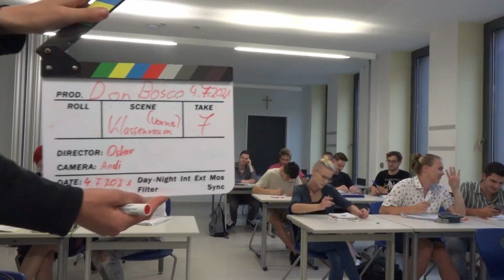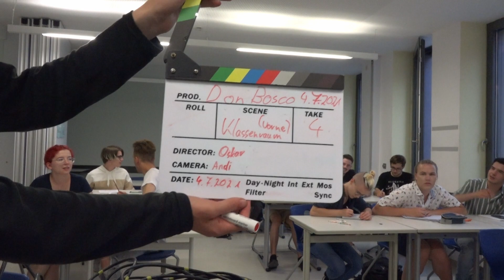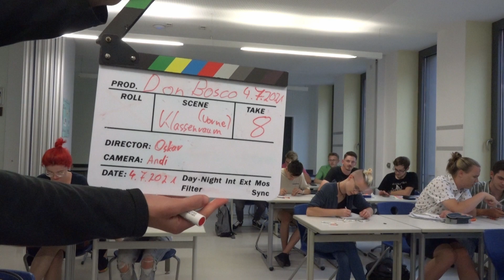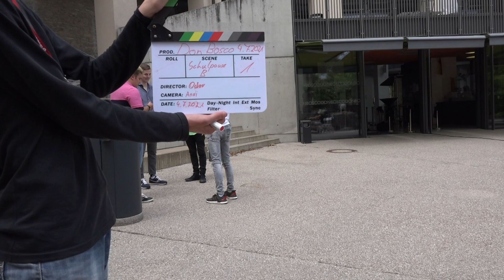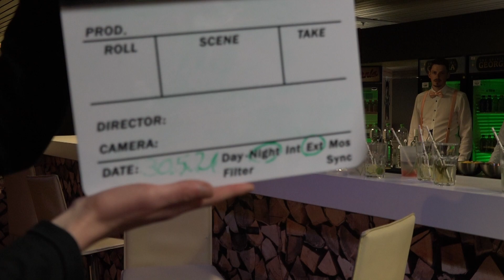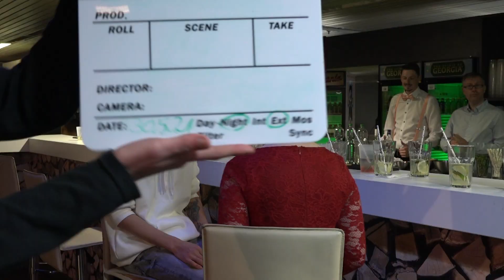Twisted World 1 Outtakes